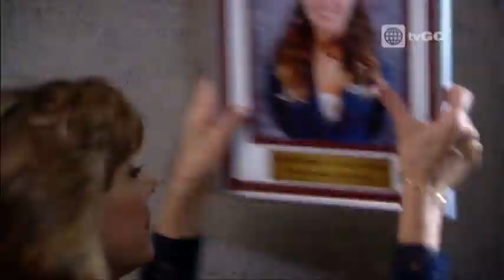Francesca Maldini castigó a Fernanda De las Casas por escándalo - Al fondo hay sitio - 08/05/2015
La nona quedó horrorizada por lo que hizo su nieta.

Mira el capitulo completo 48 en HD a través de américa tvGO

al fondo hay sitio - Transmitido el Viernes 08/05/15 - Septima temporada - temporada 7.